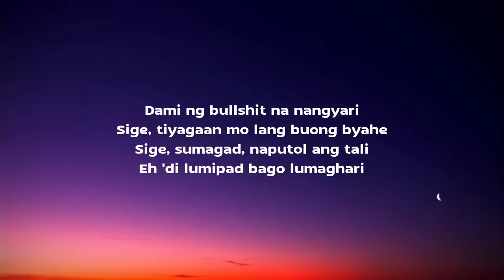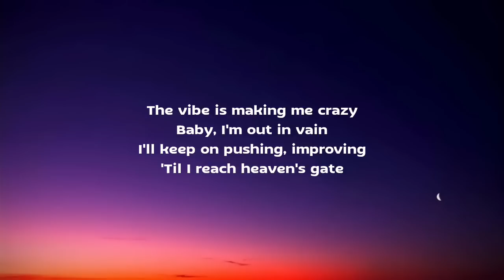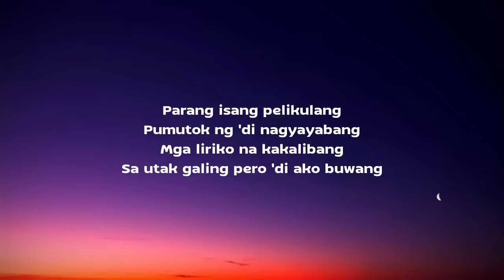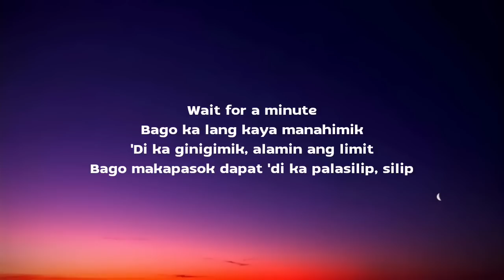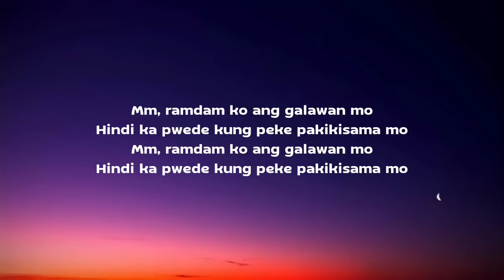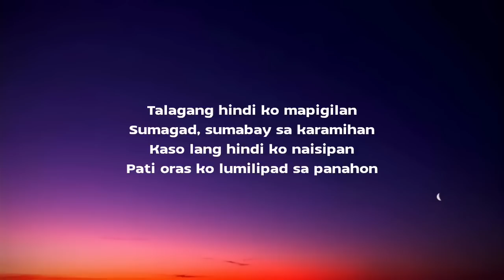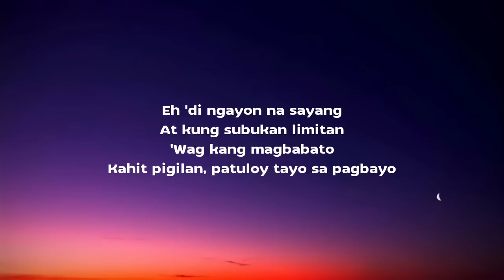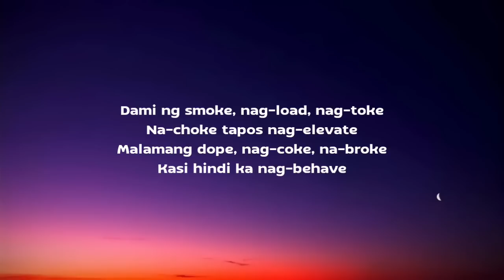Jeff Grecia - Elevate (Lyrics)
[Verse 1]
Eh 'di lumipad bago lumaghari
Daming patalim, galing mo magtari

[Verse 2]
Parang isang pelikulang
Pumutok nang 'di nagyayabang